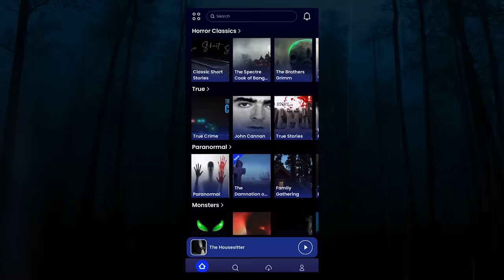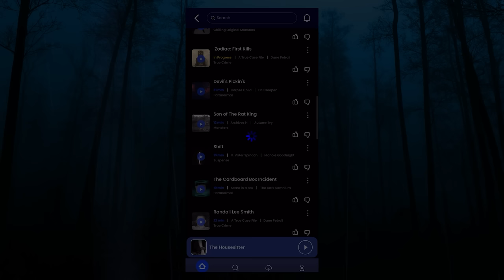Deep Woods Horror Stories | Camping And Hiking Stories | True Horror Stories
In this episode of deep woods horror stories, camping and hiking stories, you'll get a true taste of the perfect escape. From creepy campfire stories to spine-tingling hiking tales, you'll find something to interest you in every story. Sit back, relax and enjoy this episode this hour of deep woods stories featuring my two honored guests @BeingScared @LetsReadPodcast
These stories are meant to relax and unsettle you. I hope you enjoy it!
CHEERS!

Chilling Intro : [00:00]

Story 1: [02:04] - clyde2003
Story 2: [09:01 ] - @BeingScared
Story 3: [19:51] - CalligrapherPitiful3
Story 4: [27:38] - @LetsReadPodcast
Story 5: [34:47] -  spookyjuice69
Story 6: [42:25] - throwawayasdlfka
Story 7: [54:04] - chaosdh
Story 8 : [01:07:07] -redfever3993

Outro :  [01:11:47]

►[ Intro & Background Ambience] -

`SUBMIT YOUR SCARY STORY`

~All stories are have full permission from their respective authors~